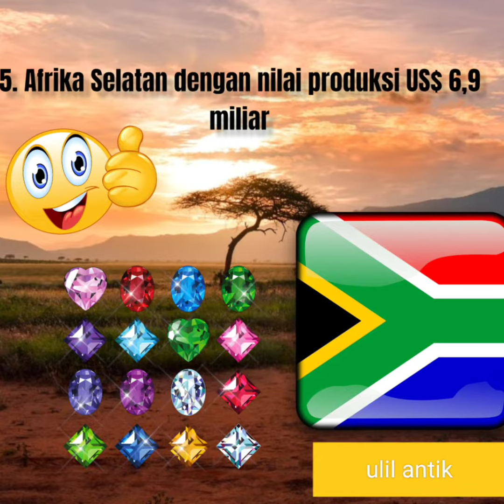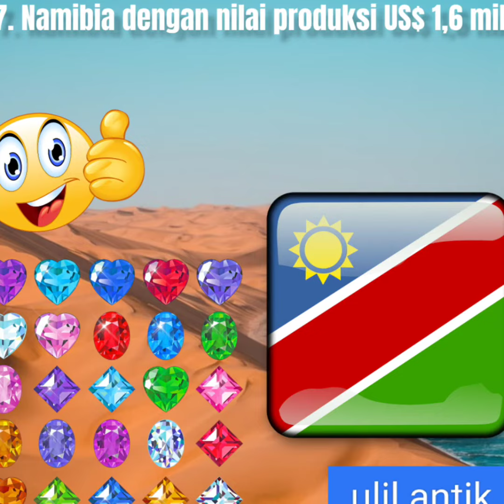10 Negara Dengan Produksi Batu Permata Terbesar Di Dunia 2021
10 Negara Dengan Produksi Batu Permata Terbesar Di Dunia 2021

Survei geologis Amerika Serikat (AS) atau US Geological Survey melaporkan, total nilai produksi batu permata di seluruh dunia sebanyak US$ 63 miliar pada 2021. Angka ini meningkat 1,12% dari tahun sebelumnya yang sebesar US$ 62,3 miliar.

Permata yang paling diminati di dunia adalah yang berkristal yang selain jenis batu mulia seperti Berlian, Zamrud, Ruby, Safir, serta batu-batu akik jenis anggur seperti Biru Langit dan Kecubung.